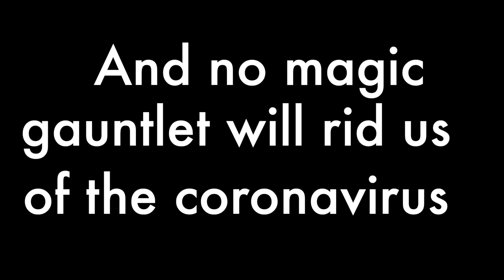The Infinity Coronavirus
My friend Lance & I decided to have a little fun one day and create a skit to try and find humor during these trying times... We hope you enjoy this as much as we enjoyed making it!

Shot on iPhone XS Max